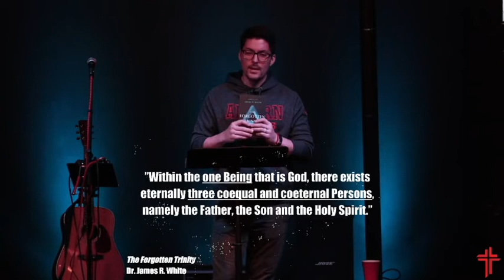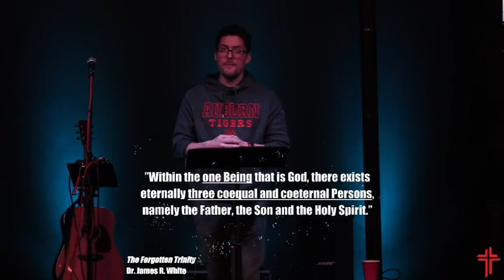God is _______, Pt. 1 (Drew Bieber)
Message from 2.10.21